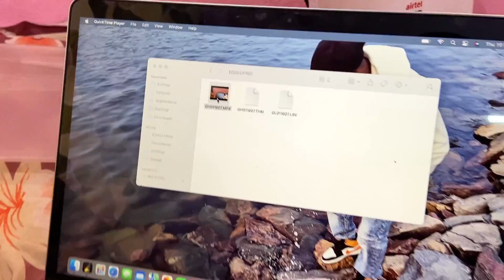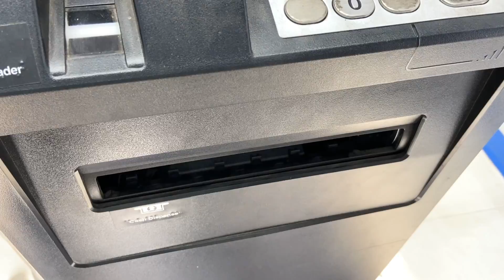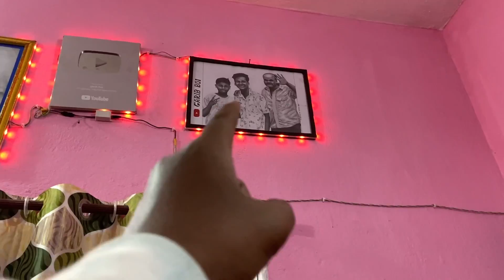Pawan Ye Kon Hai 😏 ?